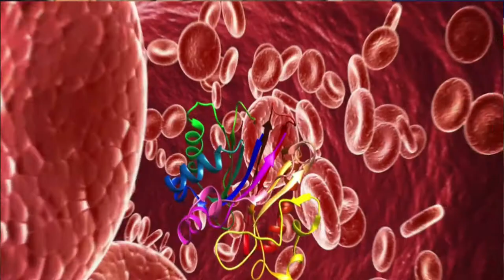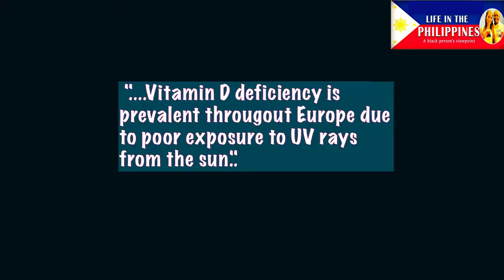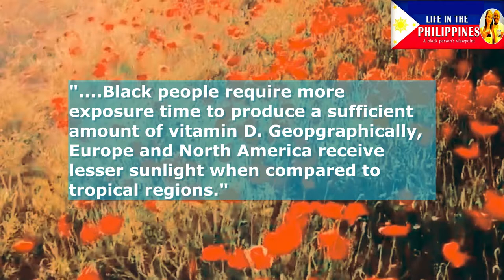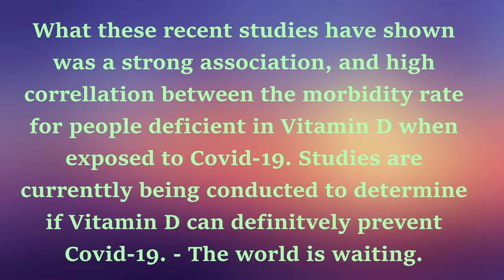Can Vitamin D Prevent COVID-19?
This video will help you to understand the question, Can Vitamin D Prevent Covid-19? BobbieD and LisaD take many vitamins and herbal supplements for health. The two main ones we take are Vitamin C and Vitamin D. We heard that those vitamins boost the immune system and make it stronger. Yes even in the Philippines we can get vitamins.

We ran across a study via video that examined that question about vitamin D. It was very interesting to find out that a lack of vitamin D is correlated with a high morbidity rate when a person is infected with Covid-19. Furthermore, we discovered that Black people are more than 4 times more likely to die from Covid-19 than White people... It is clear that Vitamin D deficiency is the primary reason for increased Covid deaths.

Life in the Philippines A Black Person's Viewpoint (Our YouTube channel has other related videos concerning this topic. Please check them out and here: Comparing Covid-19 Vaccines 2020 and here: The Surprising Secret Of How Some Filipinos Dispose Of Used Face Masks

VIDEO CHAPTERS
00:00 Introduction
01:06 Miscellaneous
01:43 Miscellaneous

VIDEO FOCUS:
In this video, we talk about whether Vitamin D can keep a person from getting Covid-19.

My favorite way to transfer money: Transferwise - a way to get funds transferred from other countries to the Philippines with the lowest rate possible. Your first transfer is FREE!

QFTD: What's your opinion about Vitamin D strengthen the immune system? Leave your comments for me in the comments section of this video.

Learn About Province Life In The Philippines

Steve Bannon Has A Head-Turning Prediction About Trump

Philippines Allows Pinoy's Foreign Spouses Children
To Enter the Philippines Starting Dec.7

I'm married to a beautiful Filipina. Her name is LisaD. She is lovely both inside and out. We have an interracial marriage and work hard at maintaining a good relationship. I have videos about dating Filipinas online and offline in the Philippines and what it takes to maintain a long-distance relationship (LDR). Dating and romance in the Philippines are important also. We do worldwide and motivational videos too.